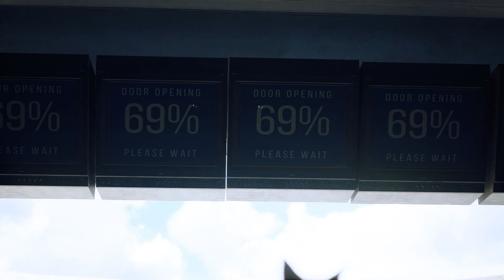Let's play: Stray (part 3 of 3)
The last part of playing  Stray. A marvelous adventure game with a sci-fi yet cute setting. Playing as an adorable cat, crawling and meowing through the Walled City 99, meeting new robot friends, fleeing from crawling sentinels, its just a good mix of fun!

Have you played this game, and what is your favorite memory about it?